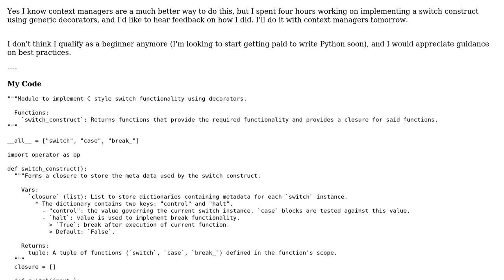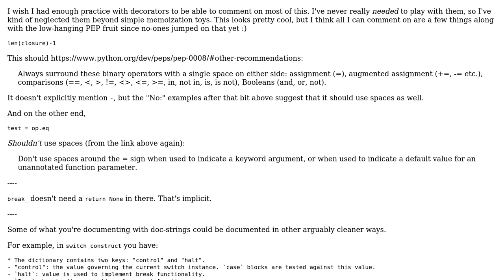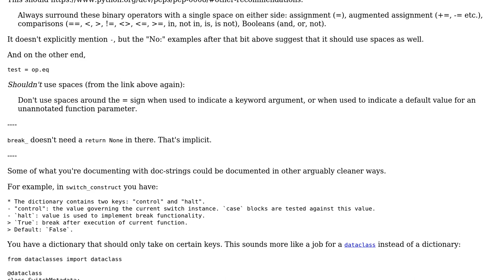Code Review: C-style `switch` statement implementation using decorators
With thanks & praise to God, and with thanks to the many people who have made this project possible! | Content (except music & images) licensed under CC BY-SA | Music | Images & others | With thanks to user Tobi Alafin user Heslacher user Carcigenicate and the Stack Exchange Network Trademarks are property of their respective owners. You are responsible for your own actions.